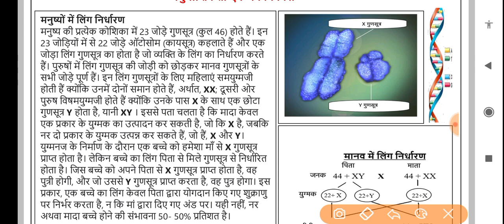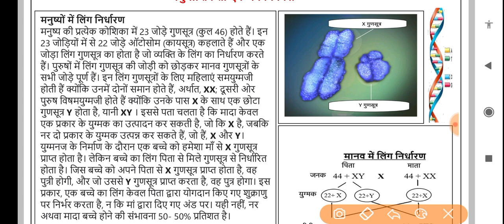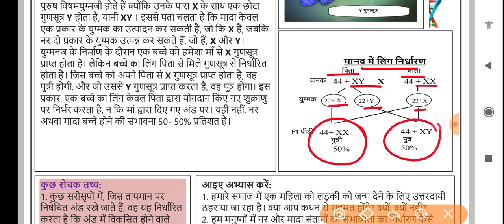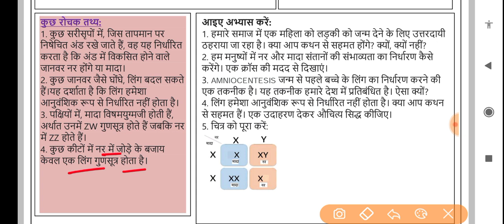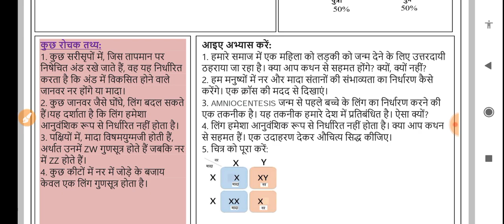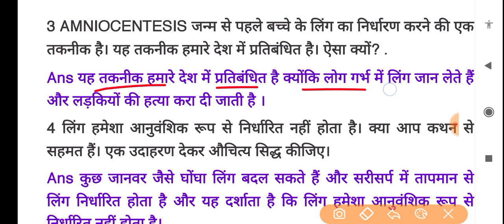Science worksheet 74 class 10 (24/1/22) Hindi medium/worksheet 74 science class10/class10 science